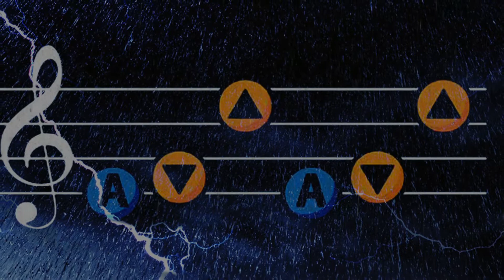Koji Kondo – Song Of Storms (Cover)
"[…] The thousand years of raindrops summoned by my song are my tears. The thunder that strikes the earth is my anger!"

A perfect song to summon a beautiful weather for summer vacations. Or to be prepared for the incoming fall.

Original song composed by Koji Kondo.
Song appears in The Legend Of Zelda: Ocarina Of Time, Majora's Mask and Oracle Of Seasons.

🎵Jackson Kelly KEXMG
EMG 81/85
Line 6 Spider Jam
Ibanez SR300
Fender Rumble 100
Boss ME50B
M-Audio M-Track II Plus
Cubase 9.5
Waves plugins